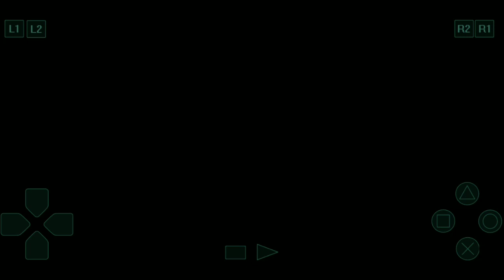Dragon Valor #16 Chương: Resurrection [Part 1 - Raxis City Ruins] - Thủ Lĩnh Rồng [GameHayNe].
Dragon Valor (ド ラ ゴ ン ヴ ァ ラ ー, Doragon Varā ) là một trò chơi điện tử hành động nhập vai nền tảng được phát triển và phát hành bởi Namco cho Sony PlayStation vào ngày 2 tháng 12 năm 1999, tại Nhật Bản. Đây là trò chơi thứ ba trong loạt Dragon Buster , có nền tảng và các yếu tố hack và chém .
Link Shoppe sản phẩm:
Trình giả lập trên Android:
Link full game Ps1:
Link game Dragon Valor - Thủ Lĩnh Rồng.
SƠ LƯỢT CỐT TRUYỆN:
Trong thế giới Dragon Valor , rồng là loài quái vật với sức mạnh vô biên; vai trò của người chơi với tư cách là Dragon Valor là giết họ bằng một thanh kiếm ma thuật được truyền qua các thế hệ kế tiếp của gia đình. Khác với các trò chơi hành động nền tảng khác cùng thời ở chỗ mà nhân vật chính kết hôn trong trò chơi sẽ ảnh hưởng đến ai sẽ dẫn dắt cuộc phiêu lưu trong giai đoạn tiếp theo của nó. Có hai lựa chọn trong chương đầu tiên và có thể có hai lựa chọn trong chương thứ hai; do đó, dòng trò chơi có ba con đường tiềm năng và do đó ba kết thúc khác nhau.

Người chơi bắt đầu trong vai Clovis Barclay, một thanh niên sống ở vùng đất Jirat. Em gái của anh, Elena đã bị giết bởi một con rồng. Sau phần hướng dẫn cơ bản về các bước di chuyển và cách sử dụng phép thuật của trò chơi, Clovis chiến đấu và tiêu diệt con rồng tuy nhiên chính con rồng đó lại xuất hiện dưới dạng thay thế từ xác chết của nó. Trong cơn thịnh nộ, Clovis thề sẽ báo thù và sẽ tìm và giết con rồng này.